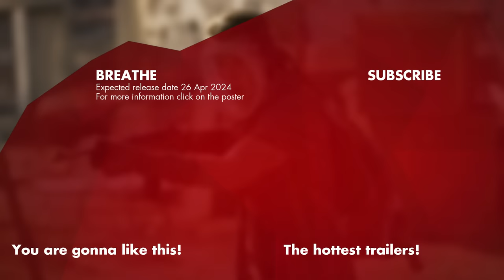BREATHE Trailer (2024) Milla Jovovich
Air-supply is scarce in the near future, forcing a mother and daughter to fight for survival when two strangers arrive desperate for an oxygenated haven.

Breathe (2024) is the new action movie starring Jennifer Hudson, Milla Jovovich and Quvenzhané Wallis.